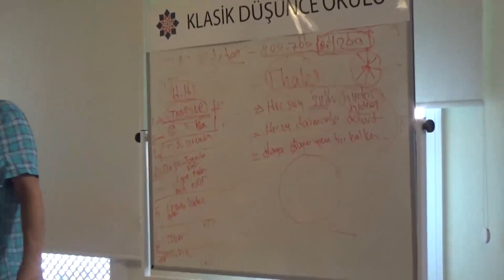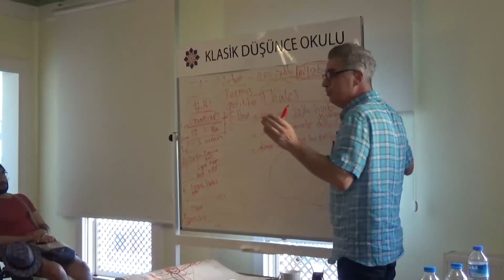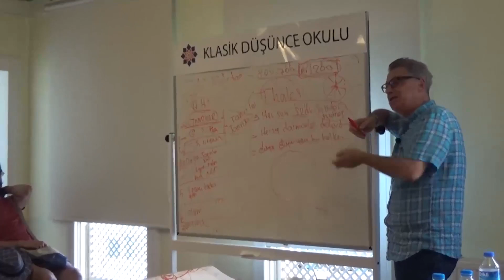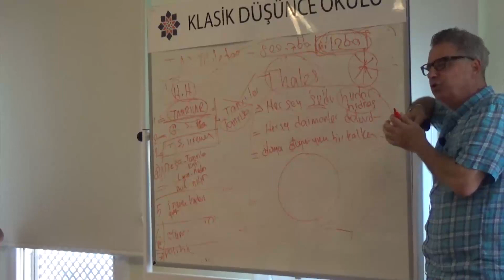Thales'in Su Teoremi - Cengiz Çakmak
bu video "Genel Felsefe,1 - Cengiz Çakmak (1.25.48)" alıntılanmıştır.